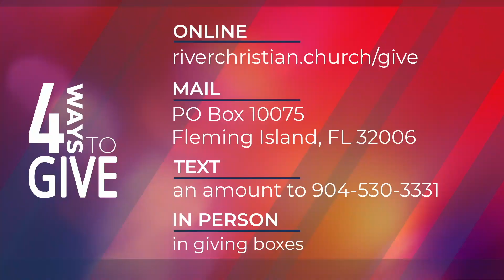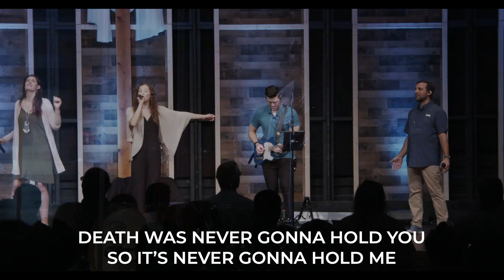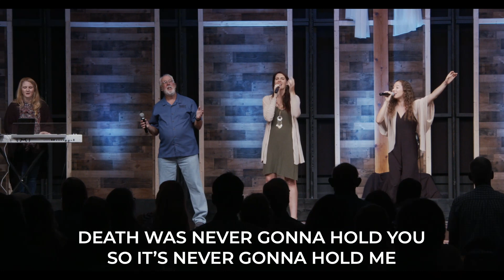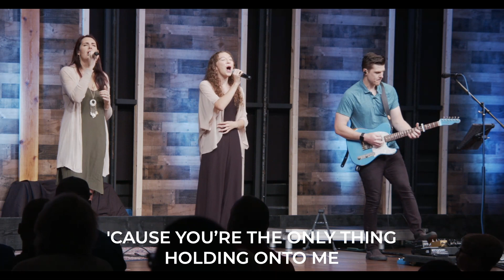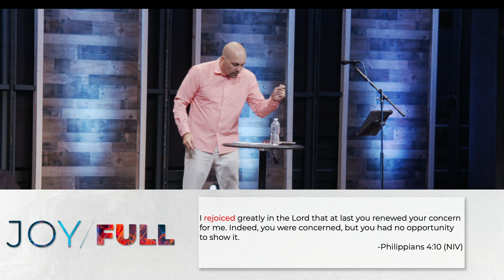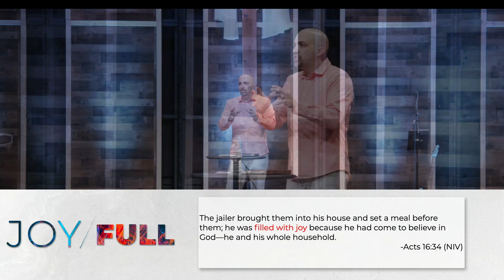RCC Online :: June 5th, 2022 :: Unshakeable Joy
Life can put joy in jail.

Joy is your present possession when Christ is your constant obsession.

In the Book of Philippians we see that…

1.    Jesus is my purpose.

2.    Jesus is my pattern.

3.    Jesus is my prize.

4.    Jesus is my provision.

Faith can find joy in jail.

Put your joy out of the reach of this world.